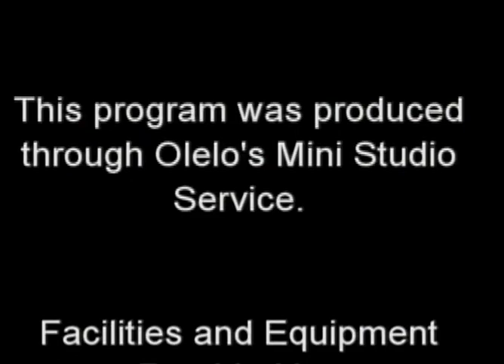UH Professor Panos Prevedouros Details Cayetano's FAST Transportation Plan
University of Hawaii Professor Panos Prevedouros Details former Governor Ben Cayetano's FAST Transportation Plan. Cayetano is a candidate for Honolulu mayor